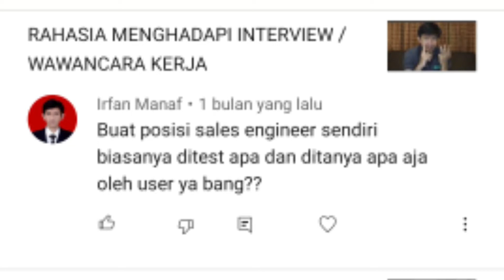Pertanyaan Dari User untuk Interview Posisi Sales Engineer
Video ini sharing mengenai beberapa pertanyaan yang sering muncul ketika wawancara untuk posisi sales engineer